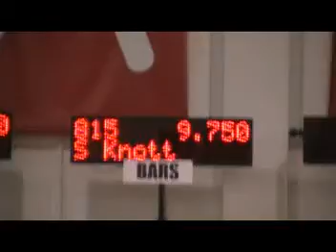Level 5 Bar Routine 9.750 - Sydney's State Championships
This is Sydney's bar routine from NorCal's Level 5 State Championship. She received a 9.750.